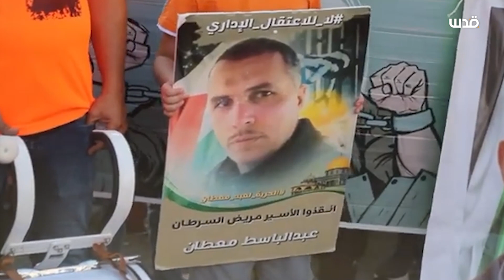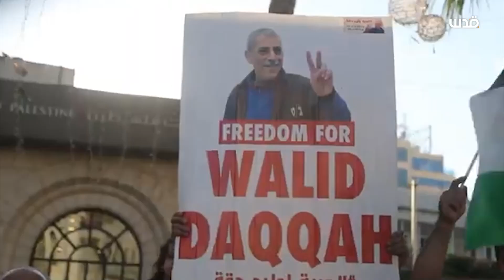ما قاله المشاركون في وقفة وسط رام الله دعماً للأسرى المرضى والمضربين في سجون الاحتلال.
"الاحتلال يكذب عندما يقول إنه يعالج الأسرى لأنه هو السبب في تدهور صحتهم".. ما قاله المشاركون في وقفة وسط رام الله دعماً للأسرى المرضى والمضربين في سجون الاحتلال.